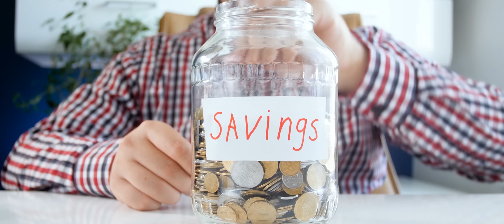5 Obiceiuri care te Mentin Sarac | Schimba-le Acum!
Salutare👋 Am lansat un program de afiliere pentru cei care vor sa castige un venit extra. Puteti intra aici pentru a vedea toate detaliile

Ebook Gratuit "5 informatii pe care trebuie sa le stii inainte sa investesti" :

Ebook Gratuit "Tot ce Trebuie Sa Stii Pentru a Incepe o Afacere de la 0"